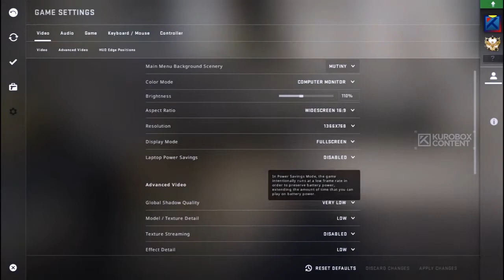MOD CSGO Custom Weapon 2020 #6 FAMAS G2 | DENSUS 88 PERNAH PAKE INI BOSS (kali ya)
Mod Rifle FAMAS G2 Point Blank

Credits
@Zool Smith

Follow Instagram : @fajarabhi